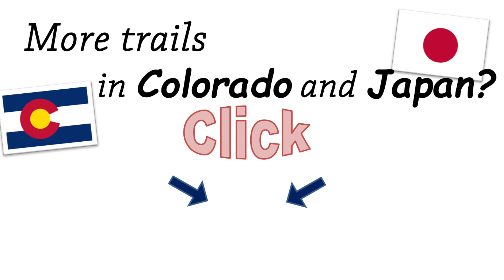【四国周遊】四国DC満喫きっぷで1周してみた（2021年12月）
徳島ー阿波池田ー高知ー窪川ー宇和島ー伊予大洲ー松山ー高松ー徳島
途中宇和島泊。道後温泉泊。